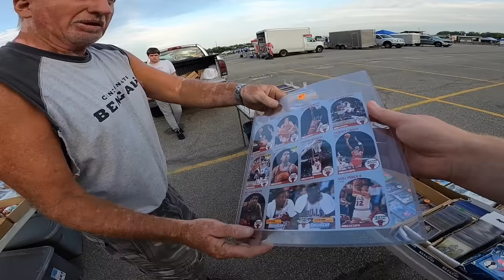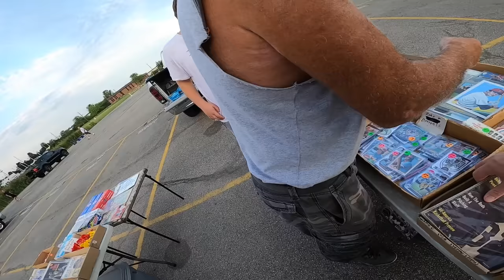HE WASN'T PLANNING ON SELLING THIS!